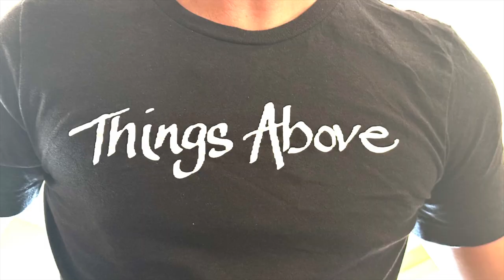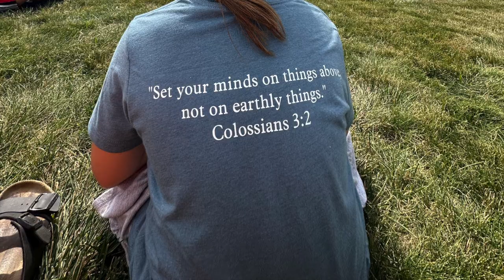Windsor Invites You to Attend "Jared Erb - Night Of Music" - Things Above Music